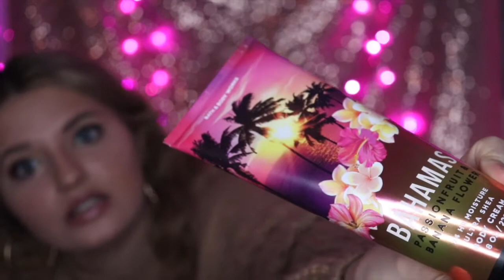My perfume and body lotion collection 2020 😍👑✨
Hi, my Guys&Dolls!
Gram & Twitter - LilygeorgiaLA
Rizzle- LilygeorgiaLA ( growing FAST on there)